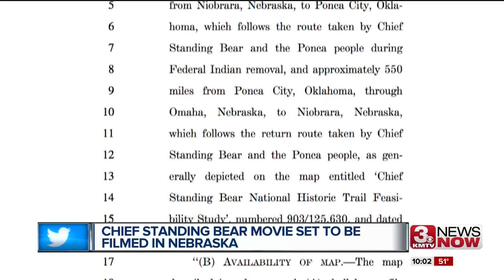KMTV: Fortenberry Discusses Potential New Film on Chief Standing Bear